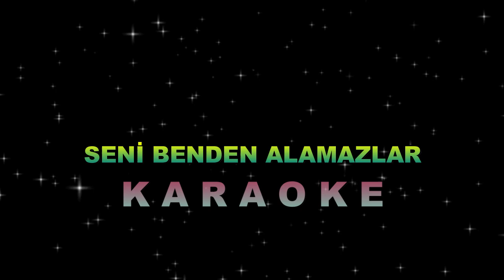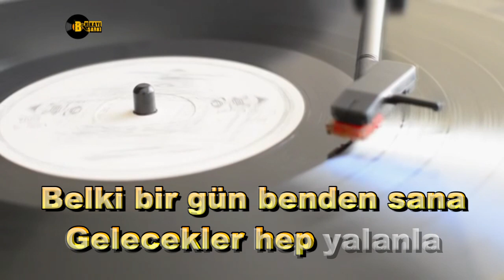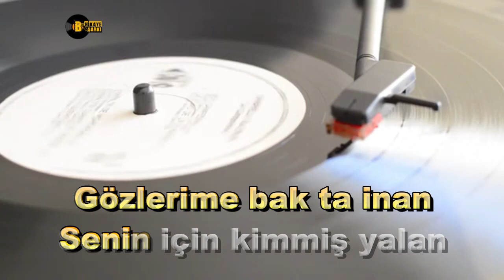Seni Benden Alamazlar - KARAOKE- TSM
Seni benden alamazlar
İnan benim canım sensin...